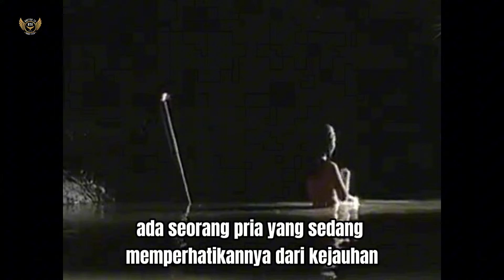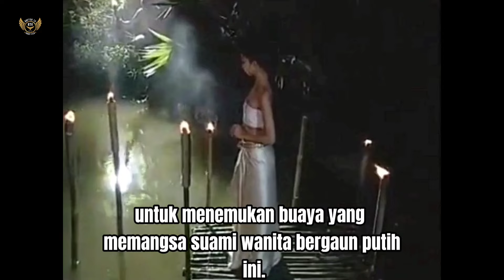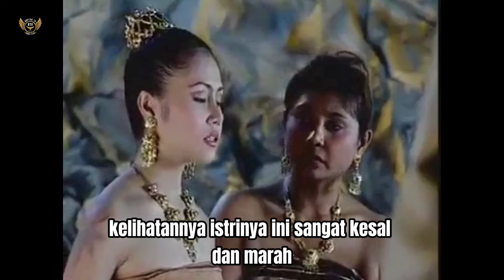RAMUAN GUNA-GUNA PEMIKAT ISTRI PANGERAN DARI DUKUN ISTANA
Menikmati sejuknya air kolam renang di perumahan mewah di Filipina

Saat mau makan seefood DJ Berlin Kebelet pengen ke kamar kecil di Mall Tangerang

Ada saya, Om jo dan teman-teman lainnya dengan konten yang lebih seru

Seputar info menarik dan pengetahuan

Semua video di chanel Rahma Rahayu menceritakan tentang kehidupan saya yaitu seputar :
a. Lifestyle
b. Health
c. Beauty
d. Sport
e. Food
f. Travelling
g. Household
h. Gym

Tinggalkan komentar yang positif agar Konten di Chanel Rahma Rahayu makin baik.

Salam persahabatan dari saya Rahma Rahayu